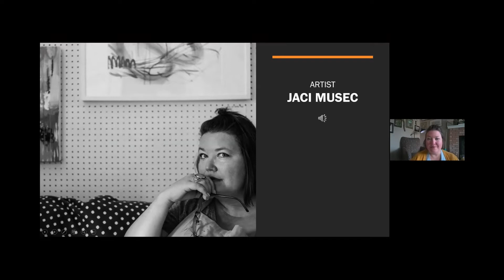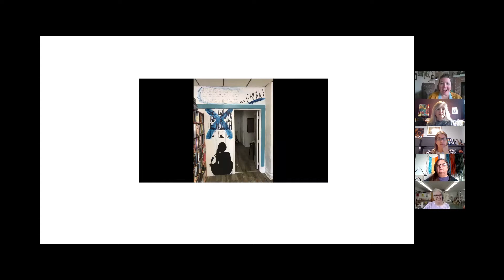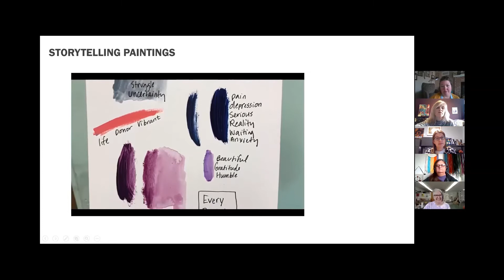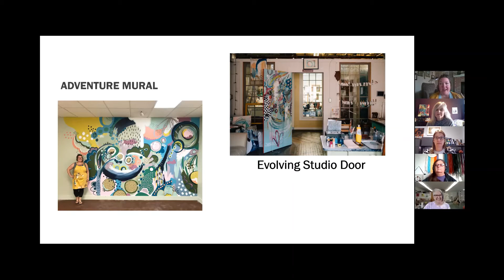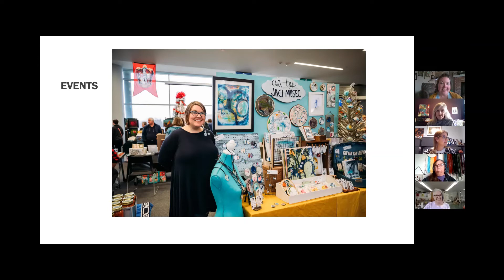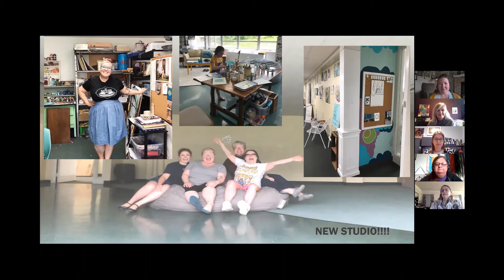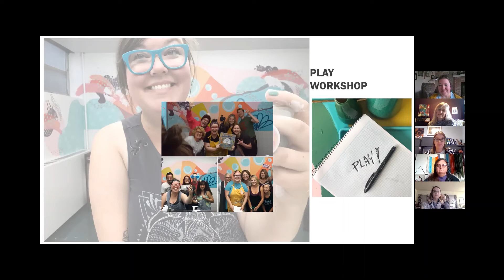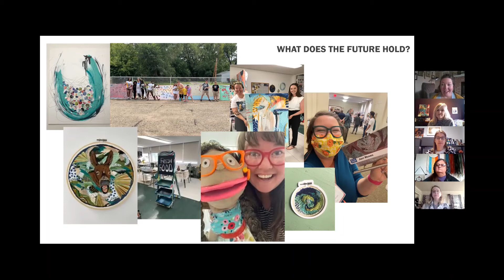Virtual Art Club | Jaci Musec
Virtual Art Club via Zoom | Featuring artist, Jaci Musec

ARTIST STATEMENT
"Located in Peoria, Illinois I am a self-taught, female identifying artist. Using acrylic paint, fabric, thread, mixed media, poetry, water color, latex paint, found objects, canvas, brushes and my imagination, I've worked with themes of infertility, depression, anxiety, human connection, play and self- love since 2015. I've shown work in both group and solo exhibitions throughout the Peoria region, including The Peoria Public Library, Illinois Central College and more. In 2020 I was selected as a Sky Art Peoria finalist.

I love to teach workshops in my studio, and have taught with Big Picture Peoria and the Peoria Art Guild. My art practice encompasses many areas of my life from mural painting to jewelry making, to spoken word performance, content creating, commissions and more.

The art I create is an explorative extension of my physical being in this world."

We value your input at the museum. Please help us by taking this brief survey about this show. Thank you!